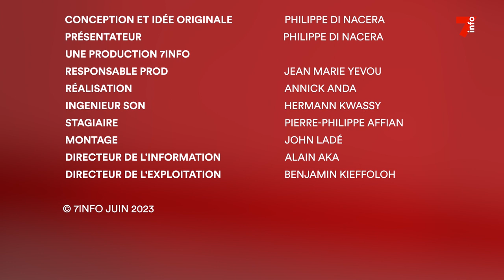Droit dans les yeux | Maître Pierre Djemis, cabinet PKD World